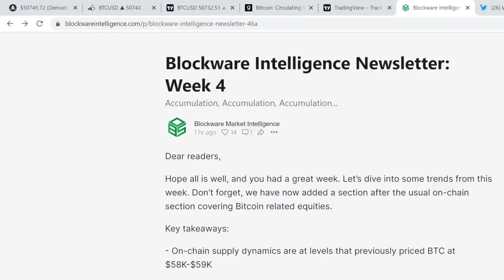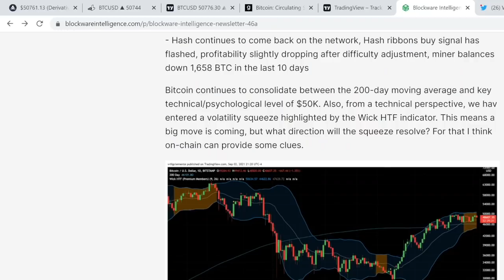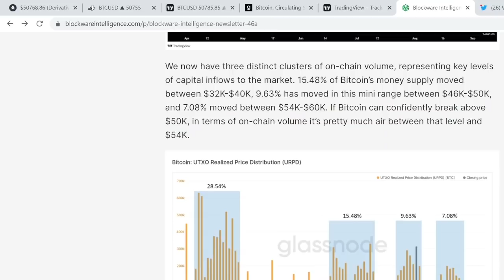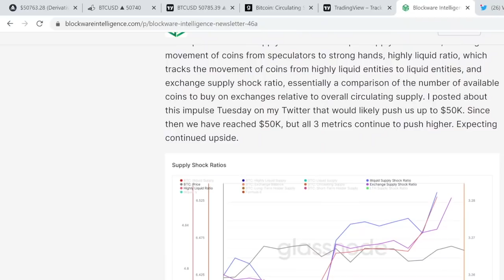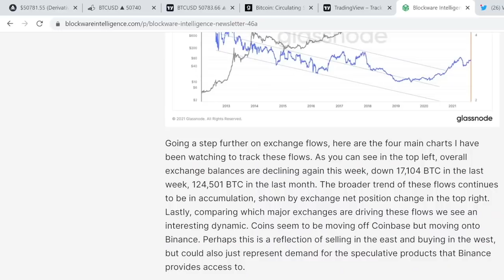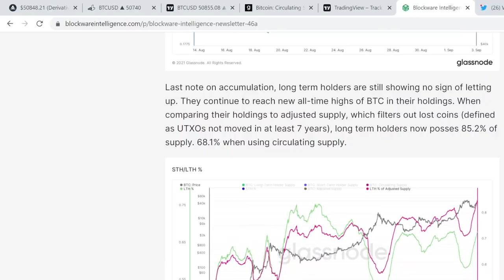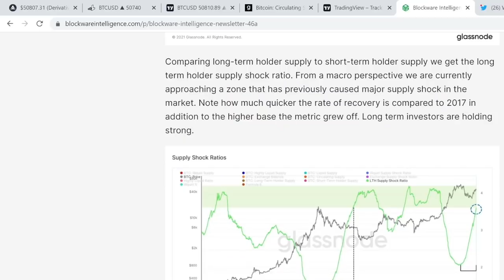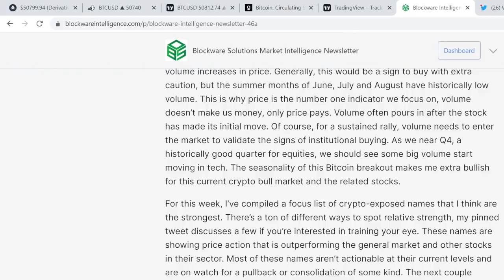Blockware Intelligence Newsletter #4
Here, the Blockware Solutions Team takes you through a video walk-through of our fourth Blockware Intelligence Newsletter, led by Will Clemente III We cover this week's (8/30/2021 - 9/3/2021) on-chain analysis and feature an analysis of Bitcoin Equities.

The narrative of this week is "accumulation, accumulation, and accumulation.."

Key takeaways:

- On-chain supply dynamics are at levels that previously priced BTC at $58K-$59K

- Macro “supply shock” metrics all look strong with confluence

- Exchanges down 17,104 BTC this week, 125,501 BTC in the last 30 days

- Long-term holders continue to sit tight, not taking exit liquidity on this price rally

- Bitcoin consolidating between $50K and 200DMA, also at the edge of an on-chain volume cluster

- 5 days into a volatility squeeze that will likely resolve in the next week

- Market sustaining a state of profitability

- Hash continues to come back on the network, Hash ribbons buy signal has flashed, profitability slightly dropping after difficulty adjustment, miner balances down 1,658 BTC in the last 10 days